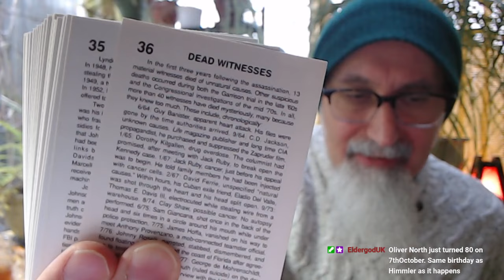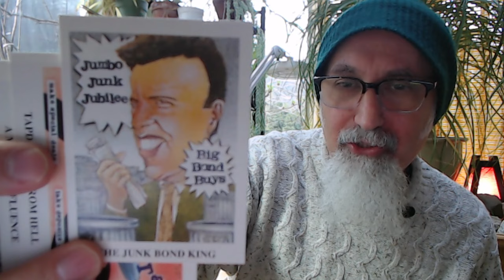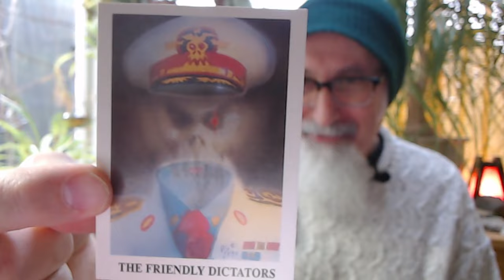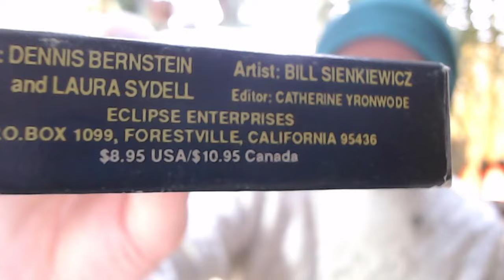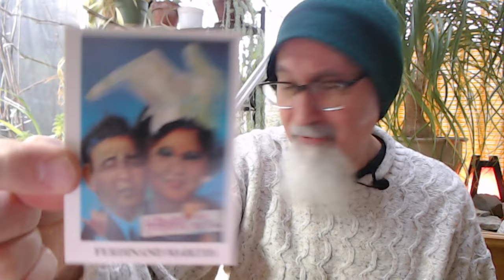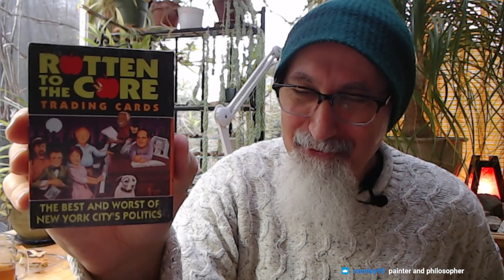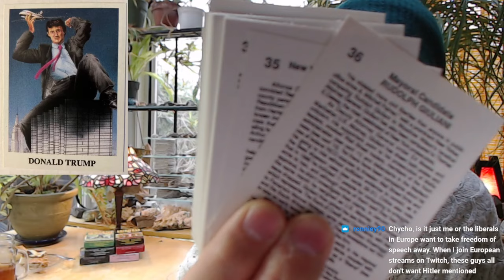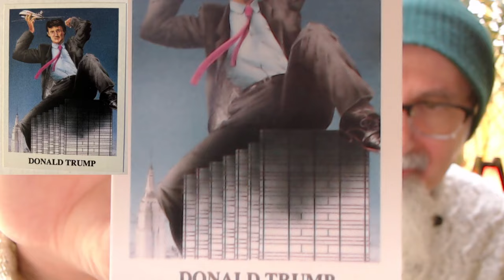United States Elections, Canada, Argentina, Russia, Ukraine, Israel, Palestine, NPCs & Comic Books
TIMESTAMPS:
- Introduction, Salutations & Snacks
- Tobacco Harvest for 2023 (10:55-13:45)
- Honey Garlic Update (15:46-20:02)
- 2024 United States Elections: Trump, Biden, War and the 2030 WEF Globalist Agenda (24:18-28:22)
- Canadian Elections: Pierre Poilievre & the Conservative Party vs. Maxime Bernier & the People's Party of Canada (PPC) (28:54-30:47)
- Predictive Programing and Leave the World Behind: Conspiracies and Matthew Perry from Friends (31:09-33:03)
- Argentina's Javier Milei Devalues Peso: Fiat Currency Collapses Coming, Government Bureaucrats Resigning (34:00-39:39)
- Being Demonized by NPCs for Knowing Your Geopolitics: Russia Ukraine War, NATO's Warmongering Destroying Nations (41:49-48:11)
- Some Random Discussion
- Israel & Palestine, Why the Born Again Christians Support Genocide in Gaza: End Times, Armageddonist Death Cult & Zionists (54:51-1:02:26)
- Russia Ukraine War, the Death an Destruction in Perspective: The Brutality of NATO & the Stupidity of the NPC Mindset (1:08:09-1:10:48)
- To Understand the Israeli-Palestinian Conflict Follow to Works of Norman Finkelstein, Aaron Mate & Max Blumenthal (The Grayzone) (1:13:07-1:14:50)
- Difference Between Russia-Ukraine vs. Israel-Palestine: A Gender Neutral Math Analogy for the NPCs (1:14:51-1:16:45)
- Comic Book Haul #83 (1:18:42-1:43:25)

ARTICLE: What Cold War? This Cold War: Death Follows McCain to the Ukraine as the Armenia-ultimatum to Screw over Russia Fails Again for the EU and the U.S. (Update 7 on February 2023)

LINK: 1989 Eclipse Rotten to the Core Trading Cards

PLAYLIST: “Coup D'etat: The Assassination of John F. Kennedy” Trading Cards, JFK, 1990, Eclipse Comics [ASMR]

VIDEO: Reading Donald Trump Rookie Trading Card: Card #26, Rotten to the Core, 1989, Eclipse Comics [ASMR]

***CRYPTO***
▶️ As well as Cryptocurrencies:
Bitcoin (BTC): 1Peam3sbV9EGAHr8mwUvrxrX8kToDz7eTE
Bitcoin Cash (BCH): 18KjJ4frBPkXcUrL2Fuesd7CFdvCY4q9wi
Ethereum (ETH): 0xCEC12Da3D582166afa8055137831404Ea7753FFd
Ethereum Classic (ETC): 0x348E8b9C0e7d71c32fB2a70DcABCB890b979441c
Litecoin (LTC): LLak2kfmtqoiQ5X4zhdFpwMvkDNPa4UhGA
Dash (DSH): XmHxibwbUW9MRu2b1oHSrL951yoMU6XPEN
ZCash (ZEC): t1S6G8gqmt6rWjh3XAyAkRLZSm9Fro93kAd
Doge (DOGE): D83vU3XP1SLogT5eC7tNNNVzw4fiRMFhog

Peace.

chycho